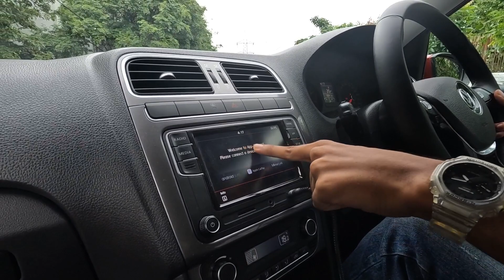VOLKSWAGEN POLO TSI REVIEW//ಯಾಕಿದು ದೇಶದ ಅತ್ಯುತ್ತಮ ಹ್ಯಾಚ್‌ಬ್ಯಾಕ್??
details and features of the polo 1 liter TSI manual in ನಮ್ಮ ಕನ್ನಡ 💛❤️